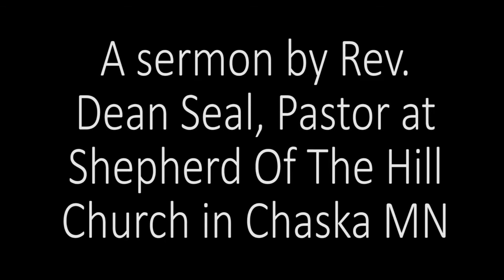SHINY HAPPY PEOPLE Feb 5 2017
A sermon by Rev. Dean Seal, Pastor at Shepherd Of The Hill Church in Chaska MN Inspired by  Isaiah 58:1-9A And The Gospel Of Matthew 5:13-20